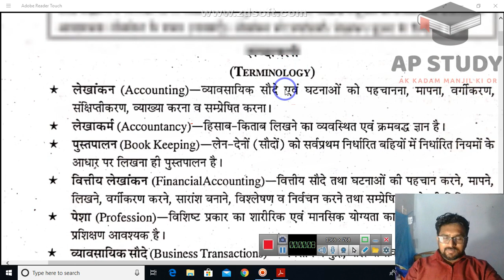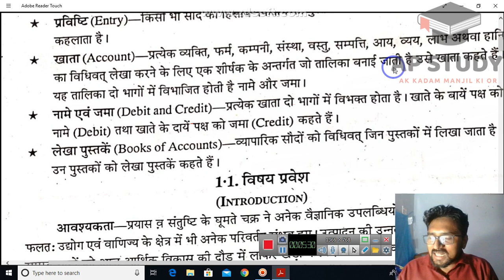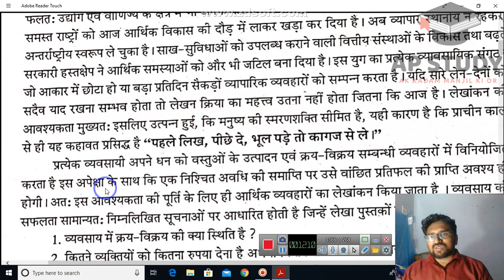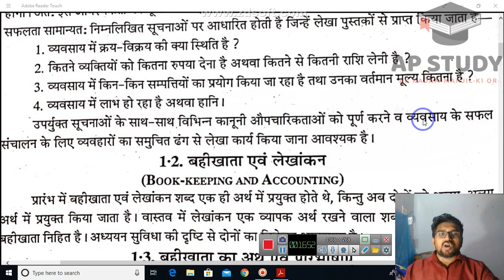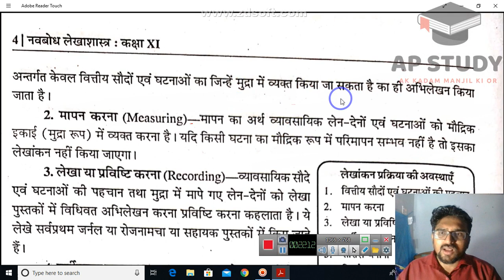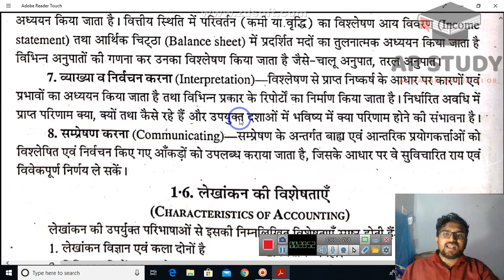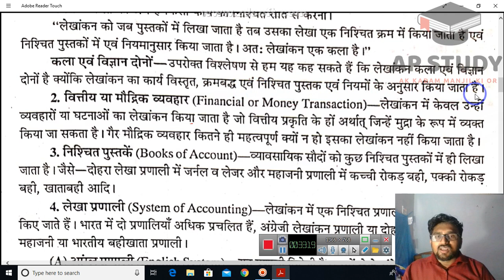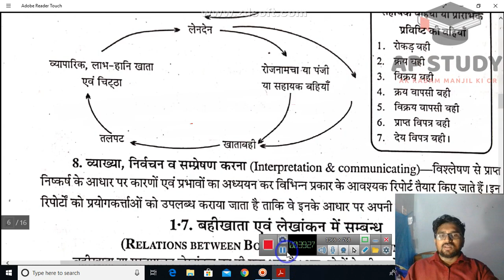लेखांकन की प्रस्तावना ( महत्वपूर्ण शब्दावली)part 2, (class 11th)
*कामर्स स्टूडेंट के लिए*
*कक्षा 11 वीं* के स्टूडेंट्स के लिए अभी तक के पढ़ाये गए *विषय लेखाशास्त्र* के वीडियो का पूरा लिस्ट  , आप इसी लिस्ट के आधार पर एक के बाद एक वीडियो देखते जाइये 👇🏻👇🏻

*कक्षा 12वीं*  कॉमर्स स्टूडेंट्स के लिए *लेखाशास्त्र* के समस्त  वीडियो 👇🏻👇🏻

By
प्लेलिस्ट में सभी वीडियो उपलब्ध हैं